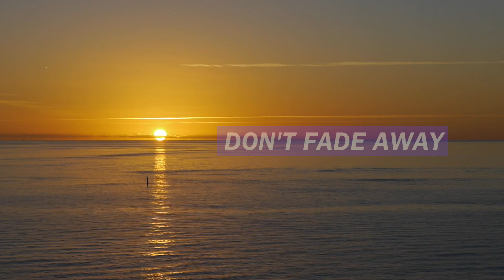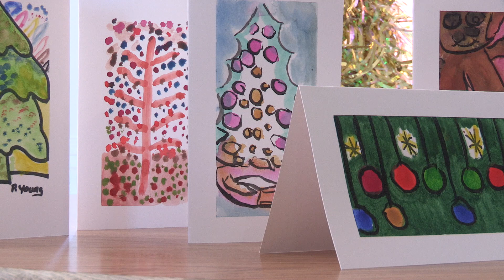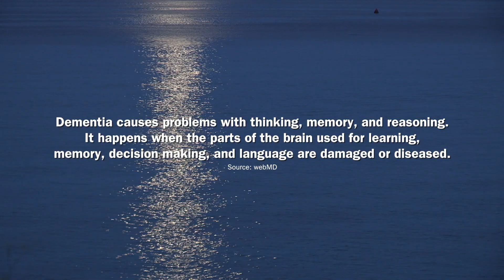Don't Fade Away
A short commission about dementia in Bermuda.